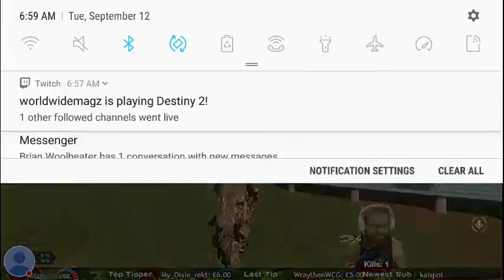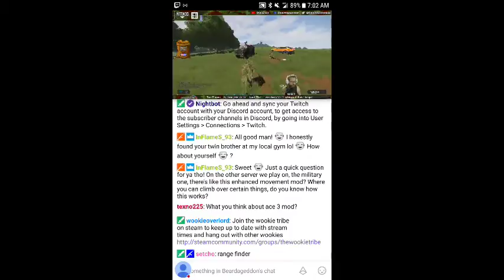My Twitch Stream